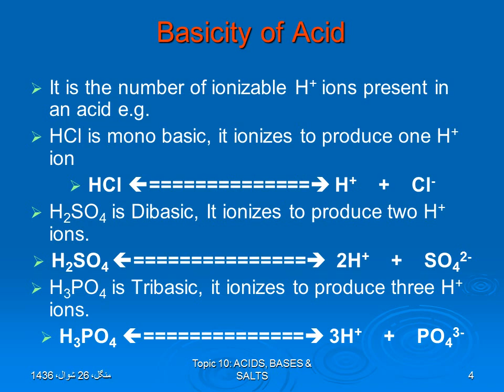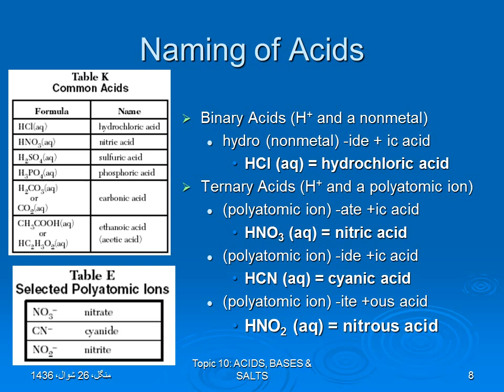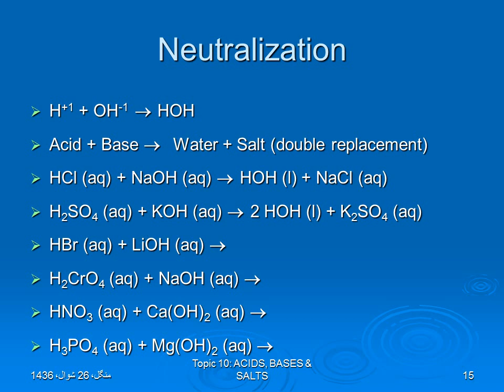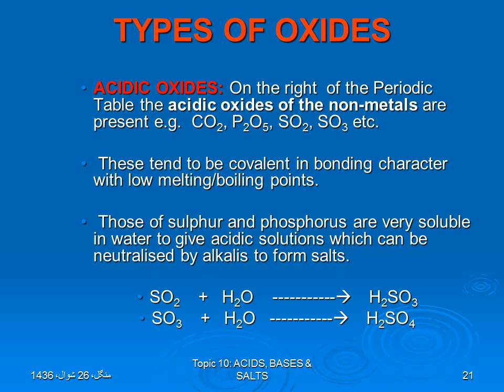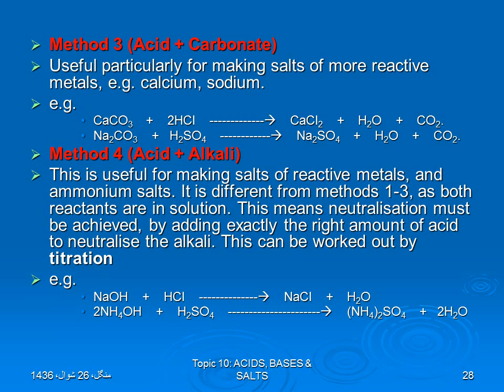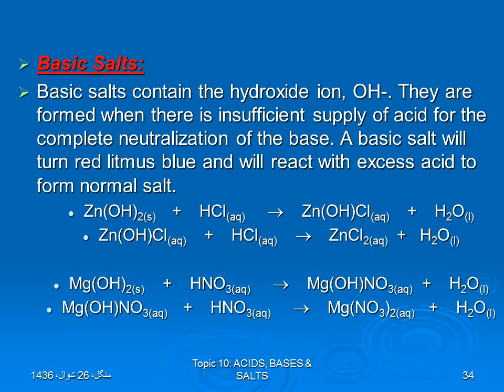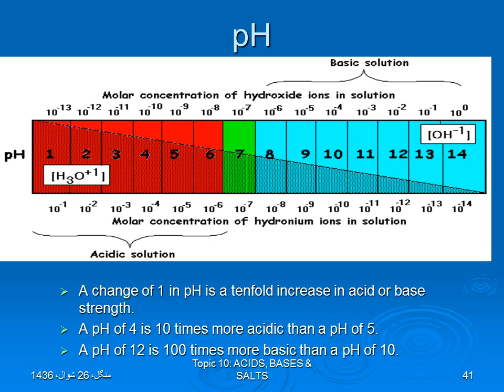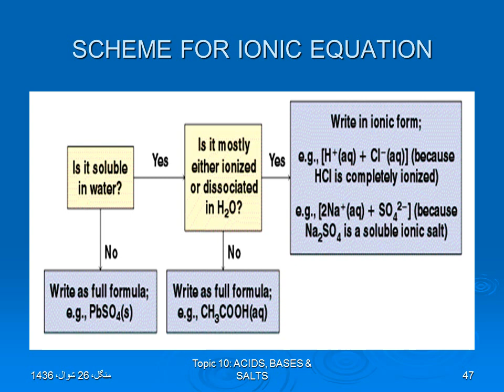Acid, bases and salts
Terms
salt and nitric acid
ACIDS are substances that form hydrogen ions (H+(aq)) when dissolved in water eg
 Hydrochloric acid HCl gives H+(aq) and Cl-(aq) ions,
 Sulphuric acid H2SO4 gives 2H+(aq) and SO42- ions
Nitric acid HNO3 gives H+(aq) and NO3-(aq) ions.
monoacidic and dibasic base
BASES are oxides and hydroxides of metals that react and neutralise acids to form salts and water only. Bases which are soluble in water are called alkalis. Not all bases fit into these categories e.g. ammonia.

Alkalis are substances that form hydroxide ions OH-(aq) in water eg
Sodium Hydroxide NaOH gives Na+(aq) and OH-(aq) ions,
Calcium Hydroxide Ca(OH)2 gives Ca2+(aq) and 2OH-(aq)ions.
accident a soureg
In acid solutions there are more H+ ions than OH- ions.
In alkaline solution there are more OH- ions than H+ ions.
sodium hydroxide and nitrous acid
Acids that dissociate (ionize) to a large extent are strong electrolytes and Strong Acids.
Acids that dissociate only to a small extent are Weak Acids and weak electrolytes
Bases can be strong or weak depending on the extent to which they dissociate and produce OH– ions in solution. Most metal hydroxides are strong electrolytes and Strong Bases. Ammonia, NH3, is a weak electrolyte and Weak Base.
na2so4 and brothymol
Basicity of Acid

It is the number of ionizable H+ ions present in an acid e.g.
HCl is mono basic, it ionizes to produce one H+ ion
HCl H++Cl-
H2SO4 is Dibasic, It ionizes to produce two H+ ions.
H2SO4 2H++SO42-
H3PO4 is Tribasic, it ionizes to produce three H+ ions.
H3PO4 3H++PO43-
Acidity of a Base

It is the ionizable OH- ions present in an alkali. e.g.
NaOH is monoacidic
NaOH Na++OH-
Ca(OH)2 is diacidic
Ca(OH)2 Ca2++2OH-
Common Strong Acids & their Anions
Common Weak Acids & their Anions
Naming of Acids
Binary Acids (H+ and a nonmetal)
hydro (nonmetal) -ide + ic acid
HCl (aq) = hydrochloric acid
Ternary Acids (H+ and a polyatomic ion)
(polyatomic ion) -ate +ic acid
HNO3 (aq) = nitric acid
(polyatomic ion) -ide +ic acid
HCN (aq) = cyanic acid
(polyatomic ion) -ite +ous acid
HNO2 (aq) = nitrous acid
Formula Writing of Acids
Acids formulas get written like any other.Write the H+1 first, then figure out what the negative ion is based on the name.Cancel out the charges to write the formula.Don’t forget the (aq) after it…it’s only an acid if it’s in water!
Carbonic acid: H+1 and CO3-2 = H2CO3 (aq)
Chlorous acid: H+1 and ClO2-1 = HClO2 (aq)
Hydrobromic acid: H+1 and Br-1 = HBr (aq)
Hydronitric acid:
Properties of Bases
Bases react with fats to form soap and glycerol.This process is called saponification.
Bases have a pH of more than 7.
Dilute solutions of bases taste bitter.
Bases turn phenolphthalein PINK, litmus BLUE and bromthymol blue BLUE.
Bases neutralize acids.
Bases are formed when alkali metals or alkaline earth metals react with water.The words “alkali” and “alkaline” mean “basic”, as opposed to “acidic”.
Naming of Bases
Bases are named like any ionic compound, the name of the metal ion first (with a Roman numeral if necessary) followed by “hydroxide”.
Fe(OH)2 (aq) = iron (II) hydroxide
Fe(OH)3 (aq) = iron (III) hydroxide
Al(OH)3 (aq) = aluminum hydroxide
NH3 (aq) is the same thing as NH4OH:
 NH3 + H2O  NH4OH
Also called ammonium hydroxide.
Formula Writing of Bases
Formula writing of bases is the same as for any ionic formula writing.The charges of the ions have to cancel out.
Calcium hydroxide = Ca+2 and OH-1 = Ca(OH)2 (aq)
Potassium hydroxide = K+1 and OH-1 = KOH (aq)
Lead (II) hydroxide = Pb+2 and OH-1 = Pb(OH)2 (aq)
Lead (IV) hydroxide = Pb+4 and OH-1 = Pb(OH)4 (aq)
Lithium hydroxide =
Copper (II) hydroxide =
Magnesium hydroxide =
Physical Properties of Acids & Bases
ACIDS
Acids taste sour (e.g. vinegar, lemon juice).
Acids are harmful to living cells.
Aqueous solutions of all acids contain hydrogen ions.
Acid turns blue litmus red.
Strong acids are corrosive.

BASES
Alkalis are taste bitter
Strong alkalis are corrosive.
Aqueous solutions of all alkalis contain hydroxide ion.
Alkalis turns red litmus blue.
Soapy touch.
Chemical Properties of Acids
With metals
Metals above copper in the reactivity series will react with acids, giving off hydrogen gas, forming a salt.
Mg(s) + H2SO4(aq)  MgSO4(aq) + H2(g)
With bases (metal oxides and hydroxides)
The base dissolves in the acid and neutralises it. A salt is formed.
 H2SO4(aq) + CuO(s)  CuSO4(aq) + H2O(l)
With metal carbonates
With metal carbonates, effervescence occurs, salt, water and carbon dioxide gas is produced.
 2HCl(aq) + CaCO3(s)  CaCl2(s) + H2O(l) + CO2(g)